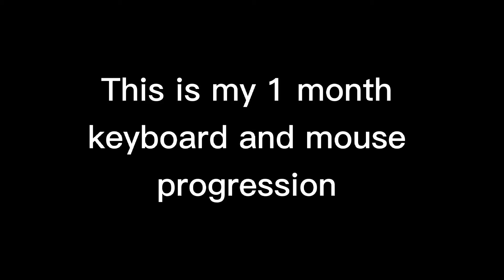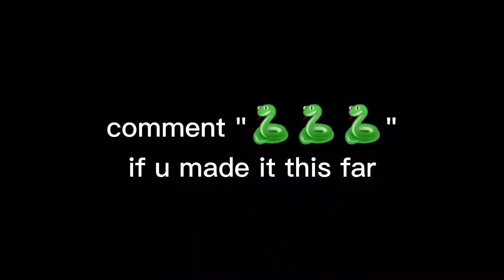My 1 MONTH KEYBOARD AND MOUSE FORTNITE PROGRESSION (Fortnite Montage)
This is my one month keyboard and mouse progression after switching form controller.